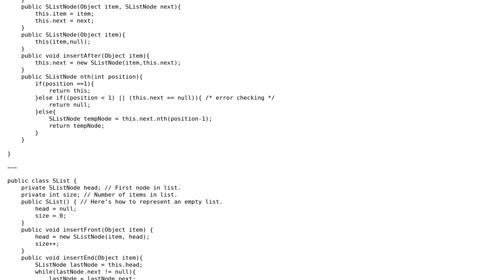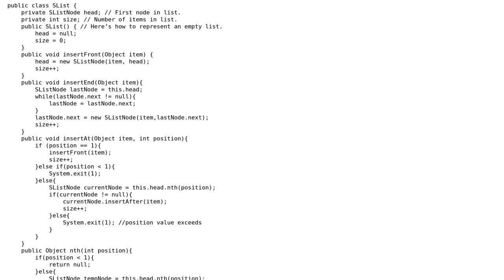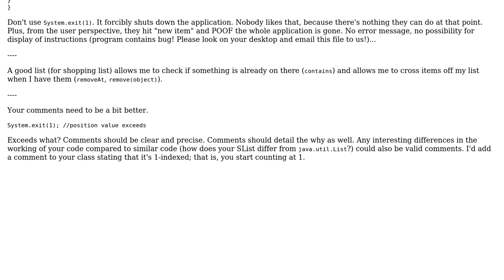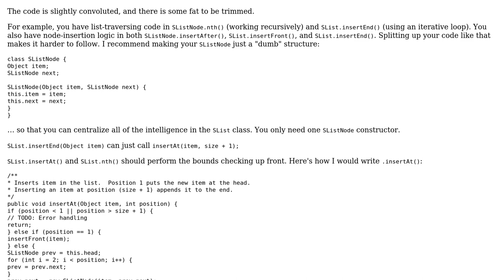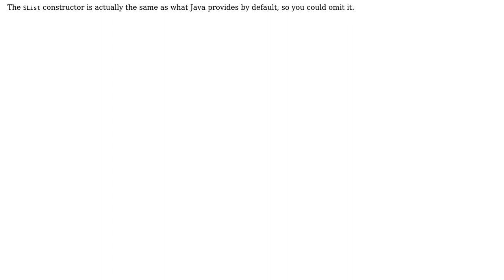Is SList class an ADT? (3 Solutions!!)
Is SList class an ADT?

With thanks & praise to God, and with thanks to the many people who have made this project possible! | Content (except music & images) licensed under CC BY-SA | Music | Images & others | With thanks to user Pimgd user overexchange user 200_success and the Stack Exchange Network Trademarks are property of their respective owners. You are responsible for your own actions.